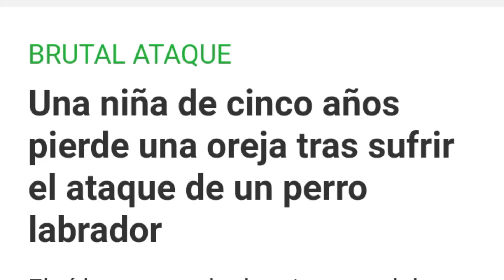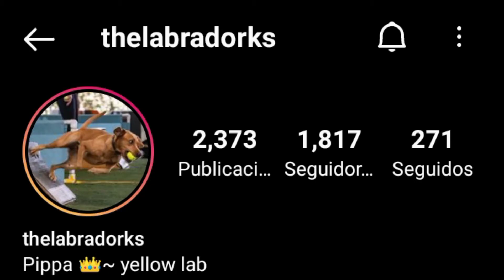¿Amas a los labradores? ¿Los tratas como se debe?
Adiós